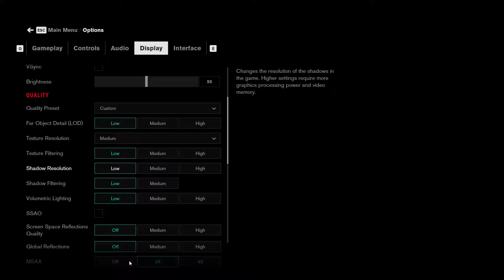Control Gameplay Benchmark ON DELL 7567